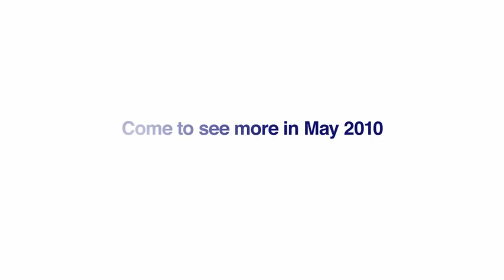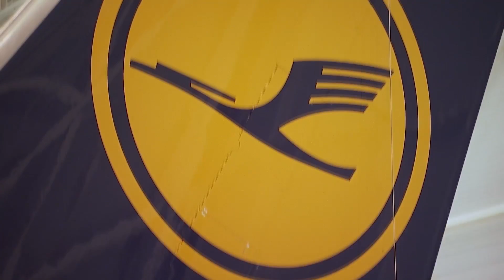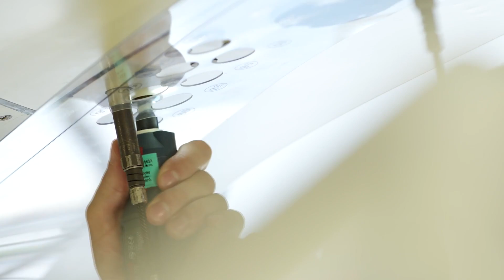Lufthansa: Good or Bad? My experience😐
In this video, I'll be talking about my experience on the airline Lufthansa. I'll be doing a review of the airline and ending with my conclusions.

CREDITS:
Lufthansa YouTube

Navgeek Aviation